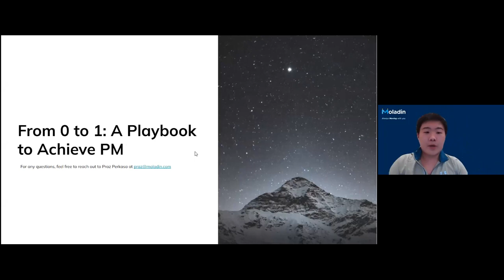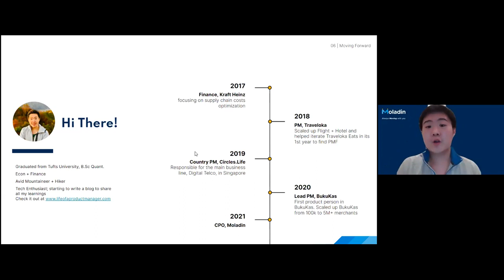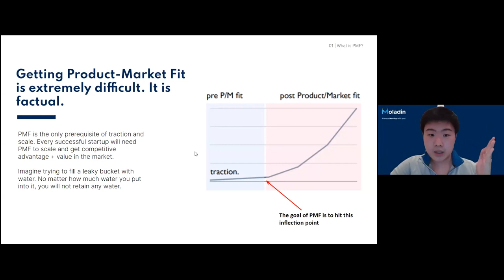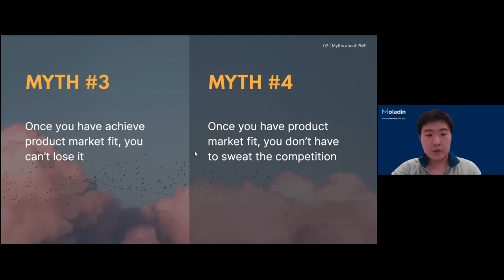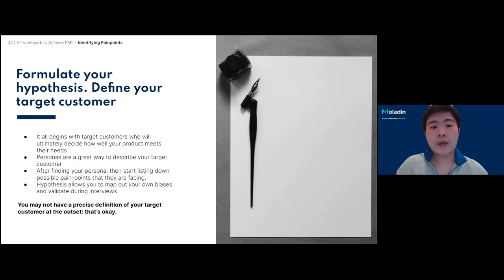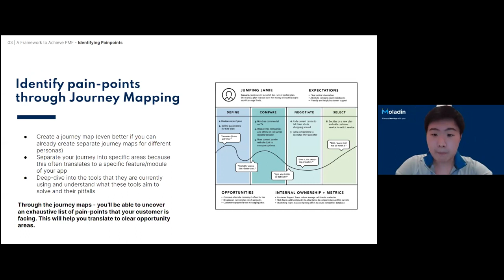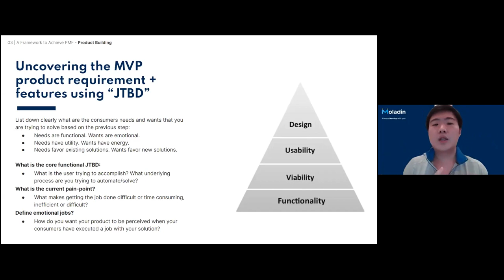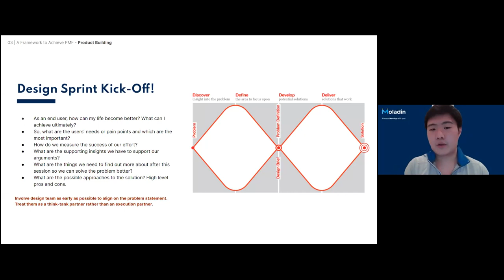Webinar: Finding Product-Market Fit by Praz Perkasa, Chief Product Officer at Moladin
Meet fellow Product Enthusiasts and Learn directly from Professional Product Leaders through Apiary Product community!
Slack (coming soon)